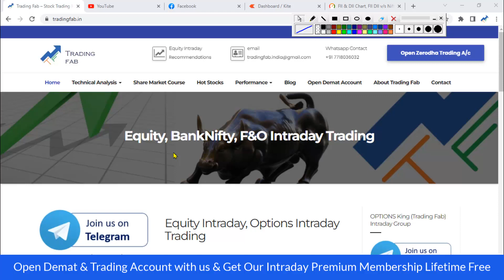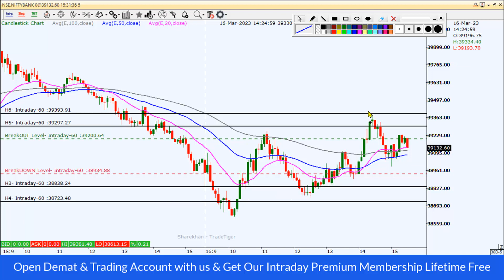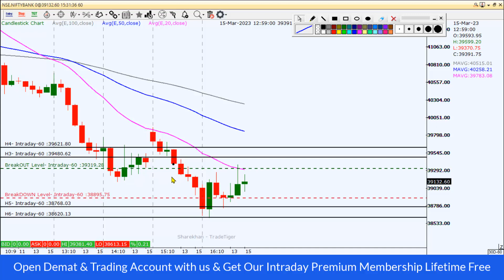Nifty and Banknifty Intraday Levels 17-03-23 | Tomorrow Trading Plan | Share Market Course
nifty 50
sgx nifty
nifty today
nse nifty
sgx nifty live
nifty live
nifty 50 share price
nifty index
nifty chart
nifty future